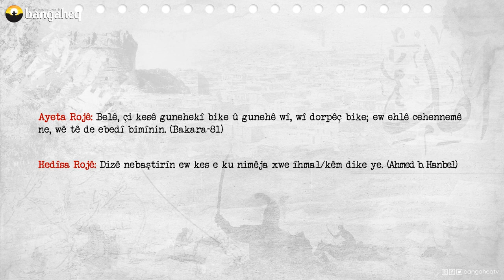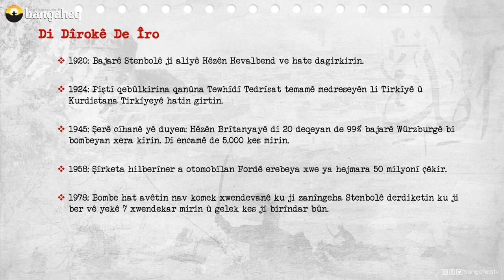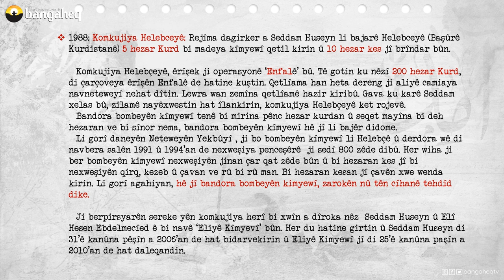Di Dîrokê de Îro - 16.03.2023